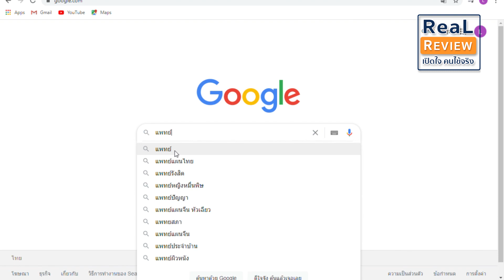เสริมหน้าอกเสียชีวิต ป้องกันได้ยังไง? | เสี่ยงทำนมราคาถูก ต้องระวัง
กลัว เสริมหน้าอกแล้วตาย   มีหลายคลินิกทำนมแล้วเสียชีวิต ทำแล้วไม่ปลอดภัย
ดูรีวิวต้องดูด้านเสียด้วย เคสหลุด เคสเน่า เคสมีปัญหา ต้องsearch google หาข้อมูล ไม่ใช้ดูแต่รีวิวสวยๆ ด้านดี
ระวังเสริมหน้าอก ราคารีวิว ราคาถูก อาจไม่ปลอดภัย
เช็คแพทย์ศัลยกรรมตกแต่ง แพทยสภา สำคัญมากๆ เพราะอะไร

การดมยาสลบที่ปลอดภัย ไม่ควรใช้ยาเบลอ ยาชา มีการดูแลพักฟื้นหลังผ่าตัด พยาบาลดูแลใกล้ชิด
หลังคลอด หลังมีลูก หน้าอกเล็กลง หน้าอกเหี่ยว คล้อยลง แก้ไขอย่างไร

ซิลิโคนMentor ขนาดปลอดภัย พอดีตัว วัดยังไง ไม่ให้เกินขนาด ไม่ใหญ่ ล้น เกินตัว
มั่นใจ ดรีมคลินิก ปลอดภัย ไม่เจ็บ หายไว (ส่องกล้อง สายระบายเลือด)
โปรแกรมตรวจติดตาม โดยแพทย์เฉพาะทาง หลังเสริมหน้าอกสำคัญยังไง

🏆เสริมหน้าอกที่ดรีมคลินิก ผ่าตัดโดย นพ.ทรงยศ ศัลยแพทย์ตกแต่ง ติดอันดับ 1ใน5 ศัลยแพทย์ผู้เชี่ยวชาญเสริมหน้าอกของประเทศไทย 3ปีซ้อน

⭐️Motiva’s Partner Certified   ดรีมคลินิกเป็นคลินิกเดียวที่เป็น Motiva Partner อย่างเป็นทางการ มั่นใจได้ว่าซิลิโคนแท้100% และมีซิลิโคนทุกรุ่นทุกขนาด

สนใจปรึกษา,จองคิว,ประเมินก่อนทำ ได้ที่: